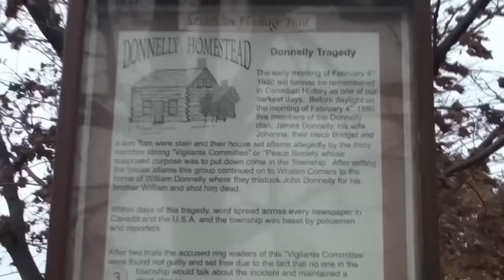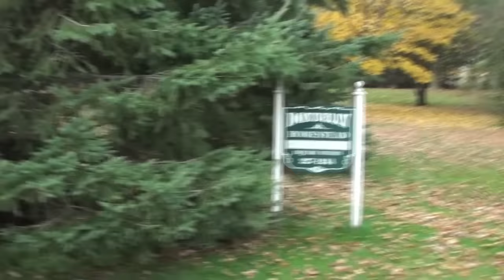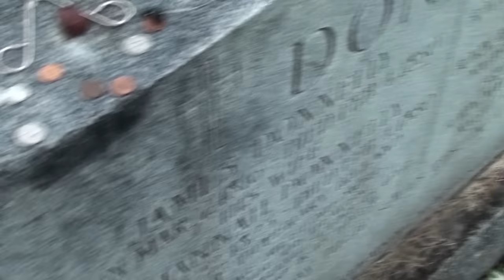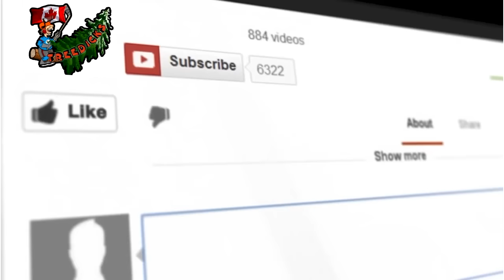Little more on the black Donnellys.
I was back in lucan and started asking around about the black donnellys,

Mail:
Treedick@
102 Bloomsbury Crt
London, Ontario
N5V3N8